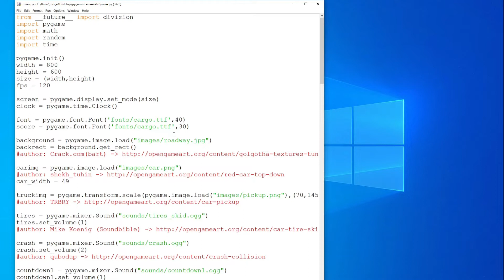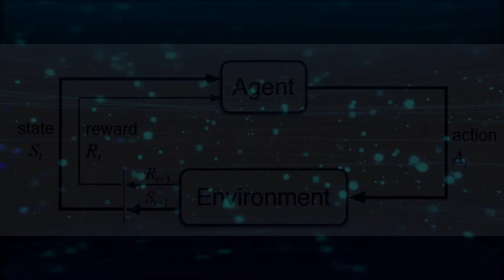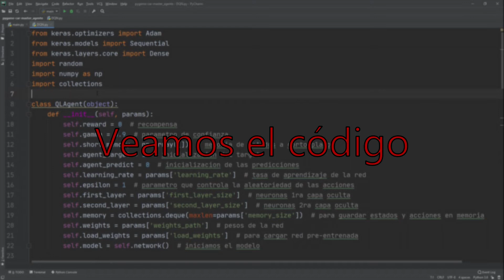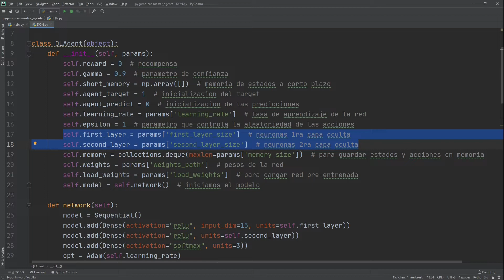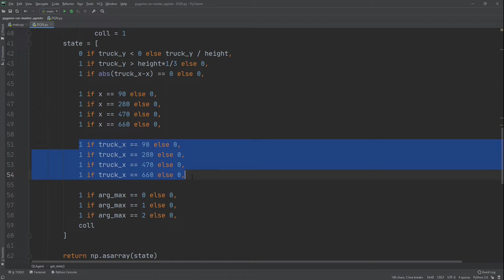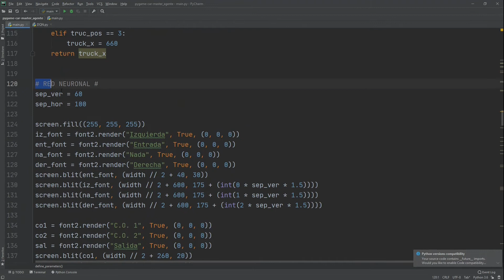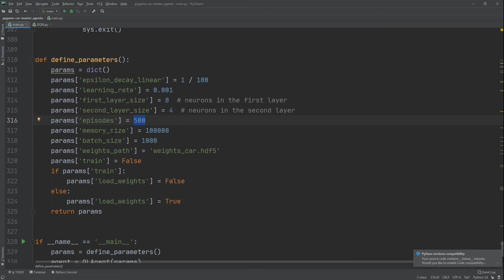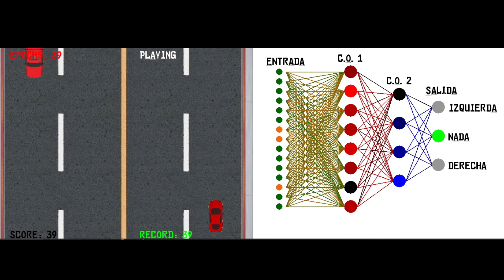Creo una IA que JUEGA SOLA 😱 a los coches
👉 ¿Sabes qué es la Inteligencia Artificial 🤖 en qué consiste, cómo aprenden las máquinas o cómo programarla?

En este vídeo programamos una Inteligencia Artificial (IA) en Python utilizando los algoritmos Q-Learning y Deep-Q-Network. Haremos uso de Redes Neuronales para que la IA aprenda a jugar automáticamente a un juego de coches hecho en PyGame. Te lo vas a perder? ;)

00:00 Introducción
0:16 Exploración del juego original
1:08 Qué es el RL
2:34 Entrenamiento de la IA
3:23 Revisión del código
9:45 Despedida, suscripción y like

La IA:
La inteligencia artificial (IA) es la inteligencia llevada a cabo por máquinas. En ciencias de la computación, una máquina «inteligente» ideal es un agente flexible que percibe su entorno y lleva a cabo acciones que maximicen sus posibilidades de éxito en algún objetivo o tarea. Coloquialmente, el término inteligencia artificial se aplica cuando una máquina imita las funciones «cognitivas» que los humanos asocian con otras mentes humanas, como por ejemplo: «percibir», «razonar», «aprender» y «resolver problemas».